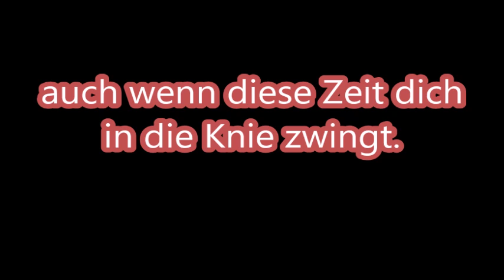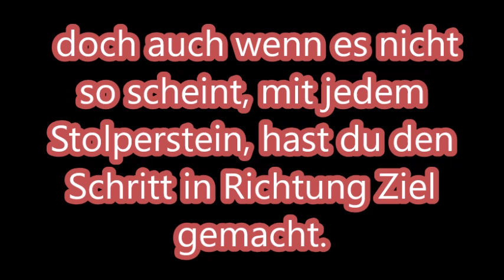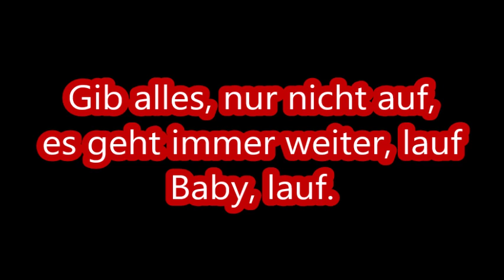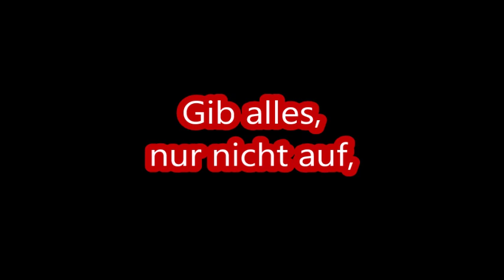Tay Schmedtmann Lauf Baby [The Voice 2016] Lyrics